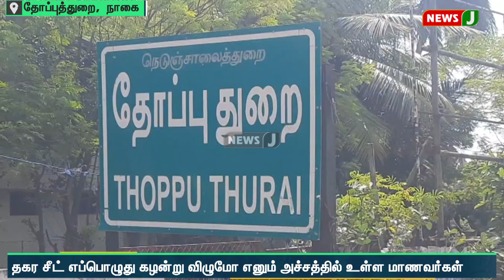விடியா திமுக ஆட்சியில் தகர கொட்டகையில் இயங்கும் அரசு மாதிரி மேல்நிலைப்பள்ளி | NewsJ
நாகையில் தகர கொட்டகையில் இயங்கும் அரசு மாதிரி மேல்நிலைப்பள்ளியை விடியா திமுக அரசு கண்டுகொள்ளைவில்லை என குற்றம்சாட்டப்படுகிறது.